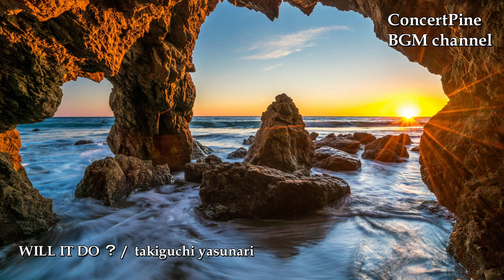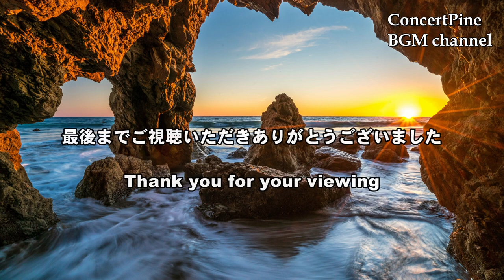パワフルでカッコいいロックフュージョンvol.5 -Rock Fusion- 作業用BGM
パワフルでカッコいいロックフュージョンで、爽快なひと時をお過ごしください。当プログラムは以下の音楽ストリーミングサービスでもお聴きいただけます。

- Amazon Music Unlimited - -

1. 0:00  DEPARTURE / umemura hitoshi
2. 4:23  WILL POWER / ogura masahiro
3. 8:44  NARCISSUS / takiguchi yasunari
4. 12:20  ACTIVISM / anzai masayuki
5. 17:04  ESCAPISM / umemura hitoshi
6. 20:45  KING OF THE ROAD / ogura masahiro
7. 24:49  GET UP ! / anzai masayuki
8. 29:01  START YOUR ENGINES / takiguchi yasunari
9. 32:41  WINTER COMES AROUND / takiguchi yasunari
10. 36:52  POSITIVE  ATTITUDE / T.S.
11. 40:02  STORM CLOUD / takiguchi yasunari
12. 43:46  DASH ! / umemura hitoshi
13. 48:16  THE DOOR TO THE FUTURE / takiguchi yasunari
14. 52:05  INTO THE JUNGLE / anzai masayuki
15. 56:26  WILL IT DO ？ / takiguchi yasunari

- - YouTube Playlist Information - -

各種音楽配信サービスでも続々配信中です！

- -  Music Streaming Service "PLAYLIST" Information - -
”AppleMusic”と”Spotify”にて、BGMプレイリストを公開しています。 ぜひお楽しみください。

コンセールパインは、30年に渡り、飲食店やコンビニ、銀行、ホテルといったあらゆる空間や、テレビ番組のBGM、テーマ音楽を作り続けている会社です。
大量の高品質な音源を使用し、多種多様なBGM集をYouTubeにて公開させていいただいております。皆様の生活の一場面で、BGMとしてご活用いただければ幸いです。

音源、楽曲をご使用になりたい方は、こちらからご連絡ください。

【Web】松本音楽出版・コンセールパイン
Matsumoto Music Publishing Co.,Ltd. & ConcertPine LLC
【twitter】コンセールパイン  YouTube channel
ConcertPine YouTube channel
【twitter】ConcertPine BGM channel World - English Account
【twitter】松本音楽出版・コンセールパイン
【Contact】松本音楽出版・コンセールパイン